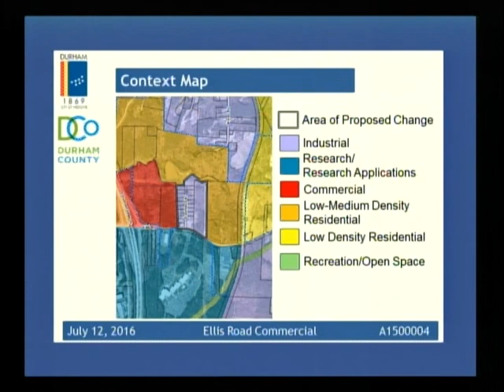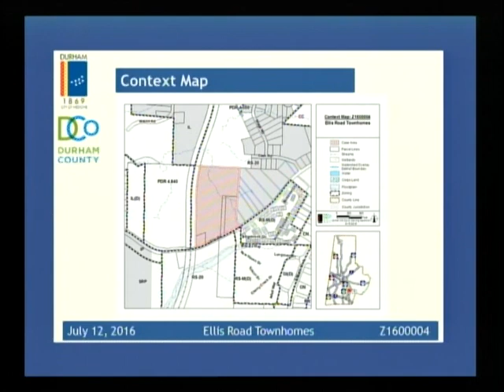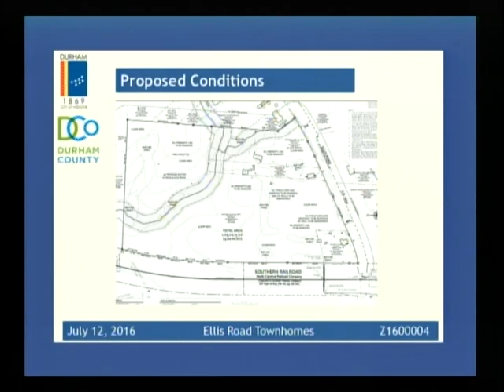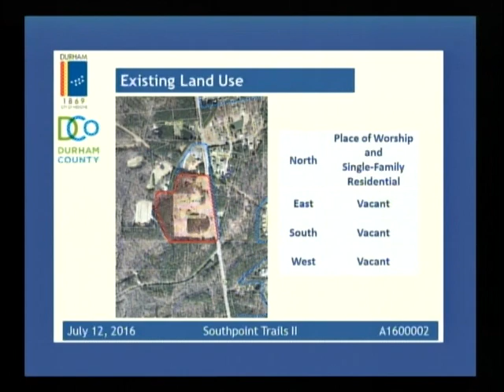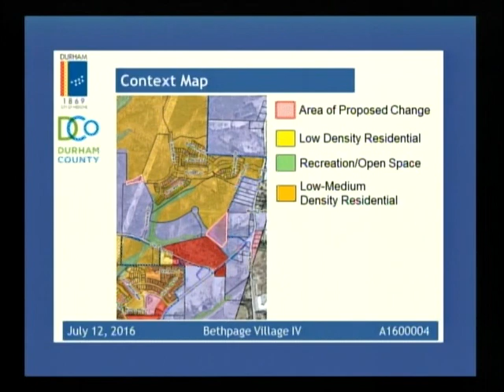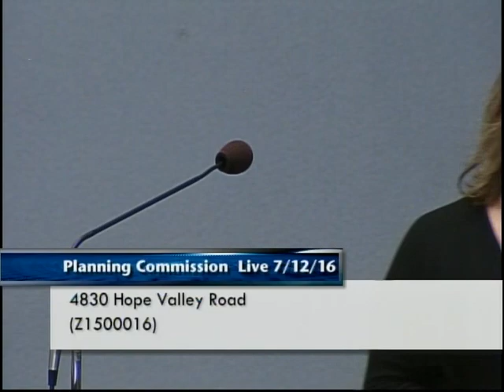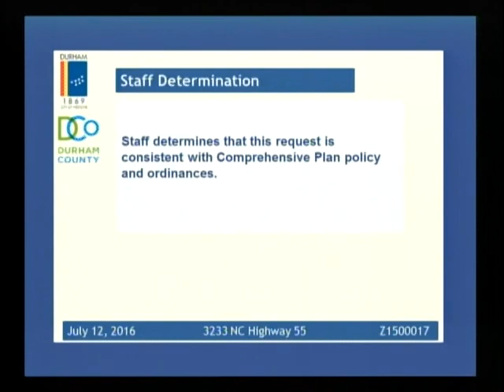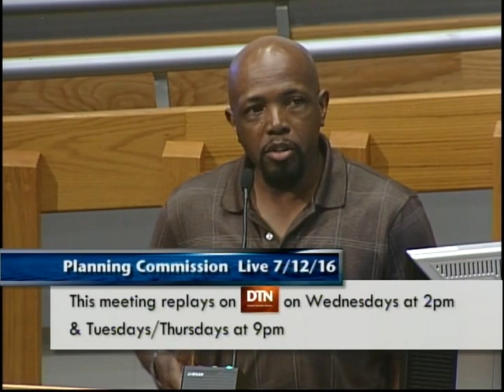Durham Planning Commission July 12, 2016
This is the regular meeting of the Durham Planning Commission for July 12, 2016.